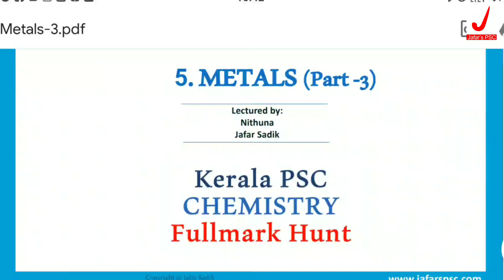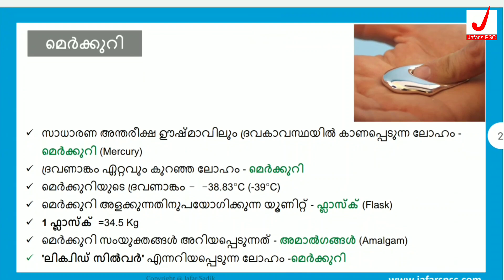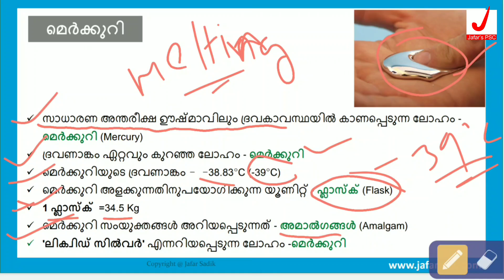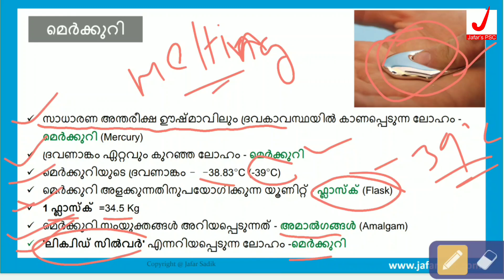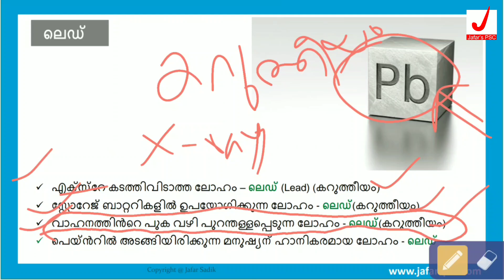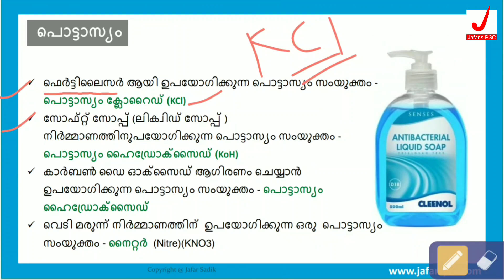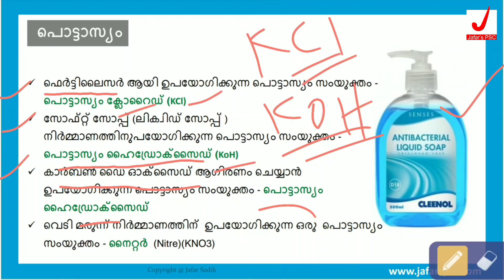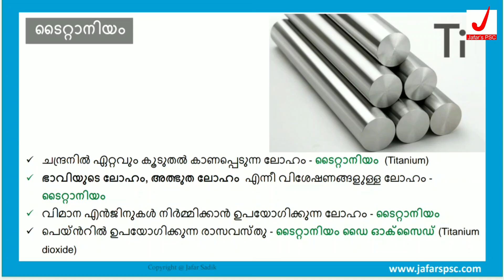Metals (Part-3) I Chemistry for Kerala PSC I Full-mark Hunt Lesson-11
📌 ഈ വീഡിയോ കേരള പി. എസ്.സി. ജനറൽ സയൻസിന്റെ സമഗ്രമായ കോഴ്സ് ആണ്. പാഠഭാഗങ്ങൾ 1 മുതൽ തുടർച്ചയായി കാണുക.

📌 ഓരോ പാഠഭാഗത്തിന് ശേഷവും അതത് പാഠത്തിന്റെ topic -wise പരീക്ഷ അറ്റൻറ് ചെയ്യുക.

📌പരീക്ഷ അറ്റന്റ് ചെയ്യാൻ എന്ന വെബ് സൈറ്റ് സന്ദർശിക്കുക.

ADDITIONAL POINTS

1).  'ക്വിക്ക് സിൽവർ' എന്നറിയപ്പെടുന്ന ലോഹം? - മെർക്കുറി
2).  Potassium, sodium, lithium and calcium all react violently
with dilute sulfuric acid and dilute hydrochloric acid. (It is dangerous to put these metals into an acid.)
3).  Magnesium, aluminium, zinc, iron, tin and lead
react safely with dilute acid. (Magnesium is the fastest and lead is the slowest of the six.)
4). Metals below hydrogen in the reactivity series
(copper, silver, gold and platinum) will not react with dilute acid.